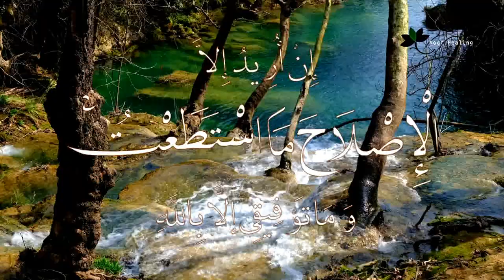بيان الصلاة و العبادة لرب العالمين من القرآن العظيم حصرا | معنى الباقيات الصالحات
The Real meaning of Salat in The Quran | Le vrai sense de la Salate dans Le Coran.
وَالَّذِينَ يُمَسِّكُونَ بِالْكِتَابِ وَأَقَامُوا الصَّلَاةَ إِنَّا لَا نُضِيعُ أَجْرَ (((الْمُصْلِحِينَ))) (170) الأعراف

۞ وَإِلَىٰ مَدْيَنَ أَخَاهُمْ شُعَيْبًا ۚ قَالَ يَا قَوْمِ اعْبُدُوا اللَّهَ مَا لَكُم مِّنْ إِلَٰهٍ غَيْرُهُ ۖ وَلَا تَنقُصُوا الْمِكْيَالَ وَالْمِيزَانَ ۚ إِنِّي أَرَاكُم بِخَيْرٍ وَإِنِّي أَخَافُ عَلَيْكُمْ عَذَابَ يَوْمٍ مُّحِيطٍ (84) وَيَا قَوْمِ أَوْفُوا الْمِكْيَالَ وَالْمِيزَانَ بِالْقِسْطِ ۖ وَلَا تَبْخَسُوا النَّاسَ أَشْيَاءَهُمْ وَلَا تَعْثَوْا فِي الْأَرْضِ مُفْسِدِينَ (85) بَقِيَّتُ اللَّهِ خَيْرٌ لَّكُمْ إِن كُنتُم مُّؤْمِنِينَ ۚ وَمَا أَنَا عَلَيْكُم بِحَفِيظٍ (86) قَالُوا يَا شُعَيْبُ ((أَصَلَاتُكَ))) تَأْمُرُكَ أَن نَّتْرُكَ مَا يَعْبُدُ آبَاؤُنَا أَوْ أَن نَّفْعَلَ فِي أَمْوَالِنَا مَا نَشَاءُ ۖ إِنَّكَ لَأَنتَ الْحَلِيمُ الرَّشِيدُ (87) قَالَ يَا قَوْمِ أَرَأَيْتُمْ إِن كُنتُ عَلَىٰ ((بَيِّنَةٍ مِّن رَّبِّي)) وَرَزَقَنِي مِنْهُ رِزْقًا حَسَنًا ۚ وَمَا أُرِيدُ أَنْ أُخَالِفَكُمْ إِلَىٰ مَا أَنْهَاكُمْ عَنْهُ ۚ إِنْ أُرِيدُ إِلَّا ((الْإِصْلَاحَ)) مَا اسْتَطَعْتُ ۚ وَمَا تَوْفِيقِي إِلَّا بِاللَّهِ ۚ عَلَيْهِ تَوَكَّلْتُ وَإِلَيْهِ أُنِيبُ (88)
سورة هود

إِنَّ فِي ذَٰلِكَ لَذِكْرَىٰ لِمَن كَانَ لَهُ قَلْبٌ أَوْ أَلْقَى السَّمْعَ وَهُوَ شَهِيدٌ!!!